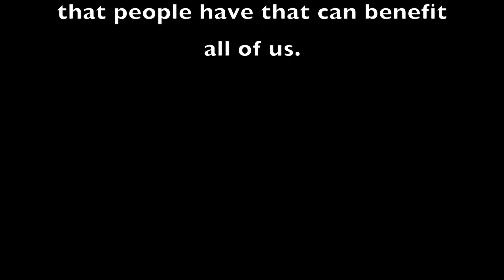The Laguna Woods Show with Esther Grossfield August 2018